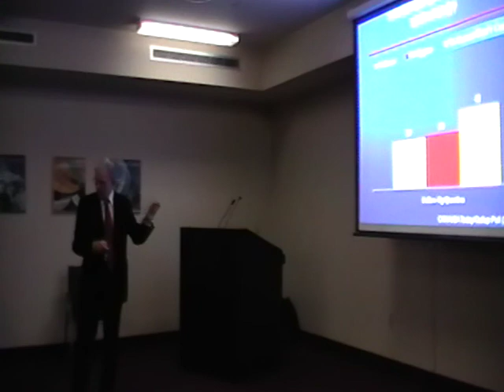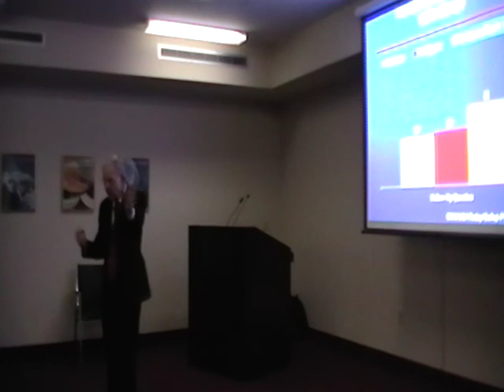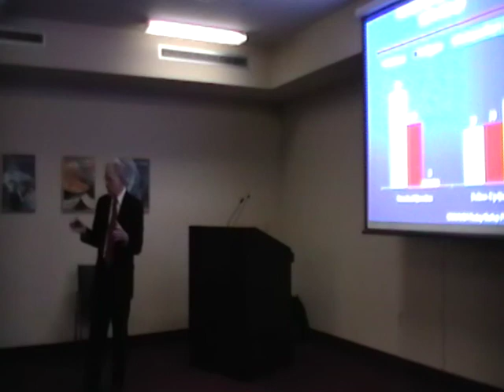Taft Lecture, Political Science. Dr David W Moore: How Public Polls Undermine Democracy. 2/6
Dr. David W Moore, Senior Fellow of the Carsey Institute of the University of New Hampshire and author of The opinion Makers, gives the lecture: How Public Polls Undermine Democracy.

Lecture Date: March 4th 2010

Dr. Moores talk focuses on how mass media-sponsored public opinion polls on
issues of public policy such as health care reform and ''cap and trade legislation"
often undermine the democratic process in American politics and society.